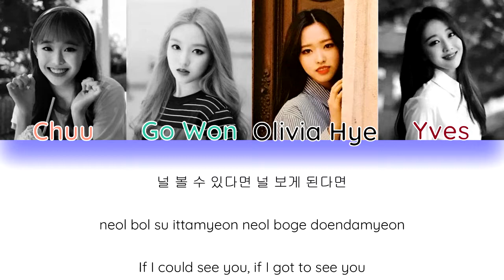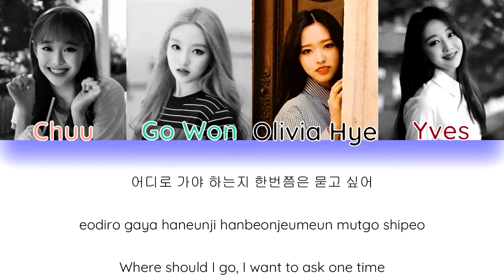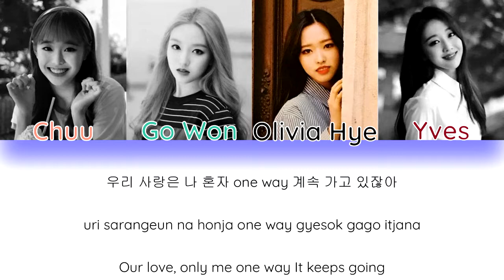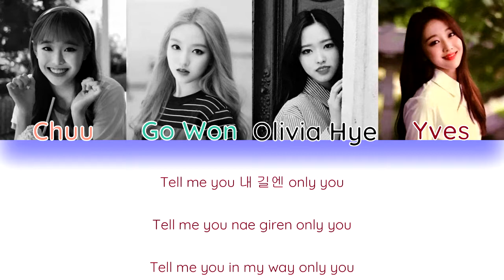Loona / yyxy - One Way [Color Coded Han/ Rom/ Eng Lyrics]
You can request a song by commenting, but make sure I haven't already done it.

*Members in order by name
yyxy
one way
[Album: beauty & the beat]